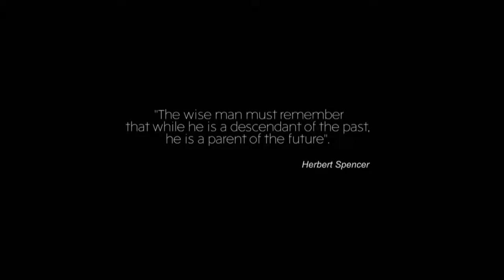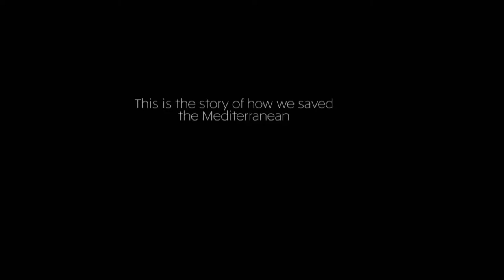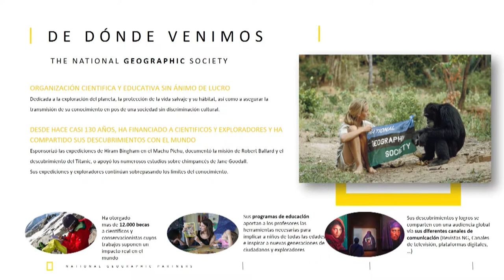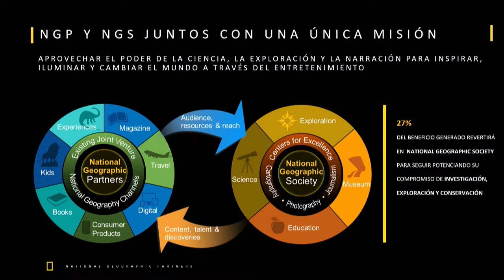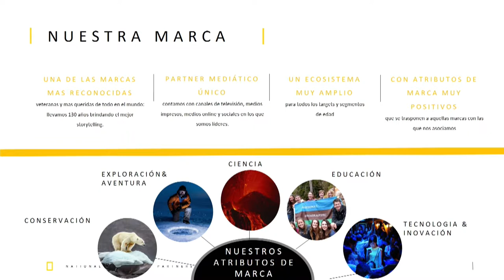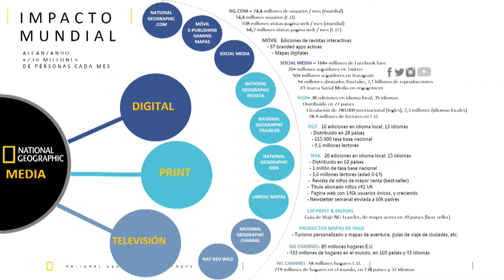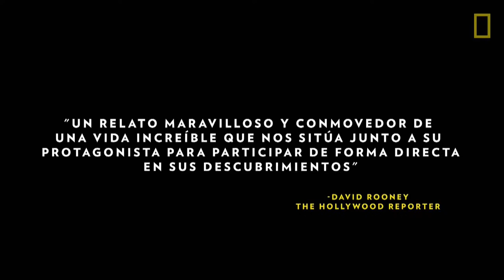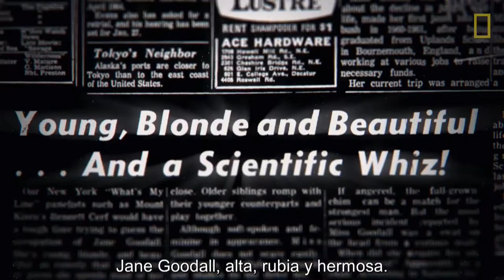XII CONGRESO NACIONAL DE PERIODISMO AMBIENTAL - Documentalistas testigos del cambio climático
17:00 – 18:30 h. Mesa redonda
Documentalistas: testigos del cambio climático

• Manu San Félix, fotógrafo submarino de National Geographic y autor de  documentales
• Juan Antonio Romero, documentalista y biólogo marino
• Belén de Frías, directora de Comunicación para España y Portugal de FOX Networks Group
• Luis Miguel Domínguez, naturalista y director de series de televisión sobre naturaleza

Presenta y modera: José Manuel López-Cózar, miembro de APIA